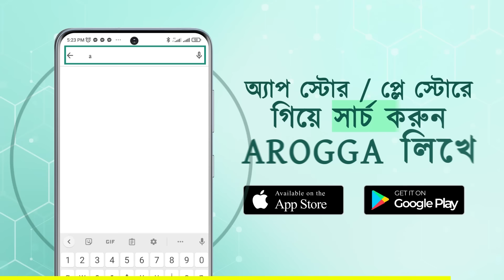১ম পর্ব - শতকোটি টাকা জালিয়াতির মাস্টার প্লান | টুইস্টে ভরপুর মুভি | Korean Movie Explained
_Sponsore (Aroggo)
ঘরে বসেই দেশের যেকোনো প্রান্ত থেকে সহজেই ঔষধ সহ যাবতীয় Healthcare Product অর্ডার করতে  পারেন আরোগ্য এ্যাপে? প্রতি অর্ডারের সাথে থাকছে আকর্ষনীয় ডিস্কাউন্ট, ক্যাশব্যাক এবং ফ্রী হোম ডেলিভারি সারা দেশজুড়ে।

📌Code: AFNAN
এপটি ইন্সটলের সাথে সাথে ৪০ টাকা বোনাস পেতে চাইলে ডেস্ক্রিপশন বক্সের লিংক থেকে ইন্সটল করুন অথবা এপ স্টোরে গিয়ে সার্চ করুন arogga লিখে সেক্ষত্রে বোনাস পেতে AFNAN কোডটি ব্যাবহার করুন এপের রেফার বক্সে ।